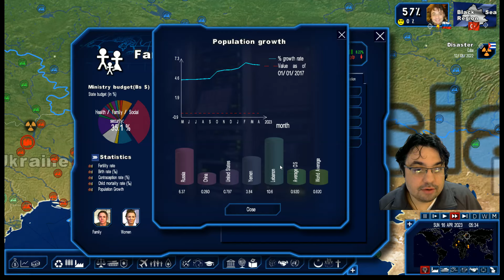Geo-Political Simulator 4 - Russia [32] Maquina Russa! gps4 PT-BR